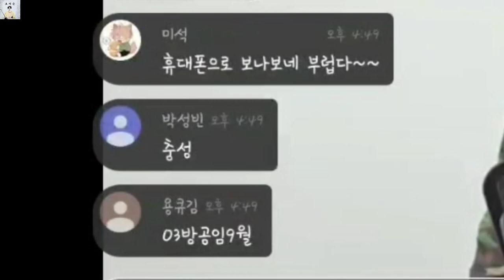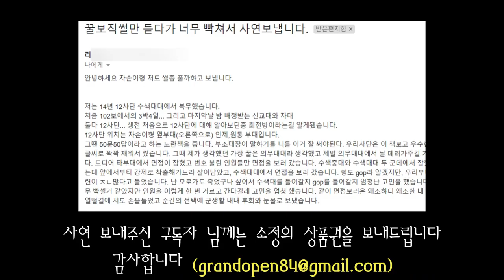꿀보직썰만 듣다 너무 빡쳐서 제보합니다/수색대/특공무술/천리행군/군지검/정찰대/헬보직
(최소 400자 내외, 채택시 상품권 증정)